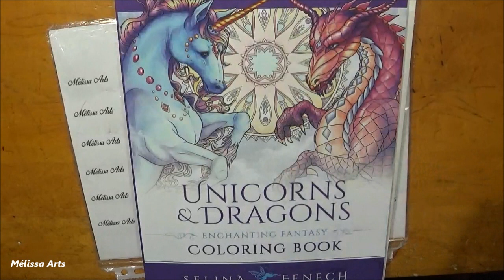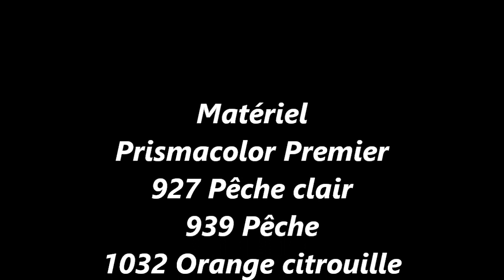Cast a spell /part 4 ( Musical Version )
Hi everyone. Part 4 of Cast a spell.

Book : Unicorns and dragons By Selina Fenech
Colored pencils : Prismacolor Premier
927 Light peach
1032 Pumpkin orange
945 Sienna Brown
1031 Henna
1034 Goldenrod
1028 Bronze

Musique Youtube
Kiss_the_sky
Aakash Gandhhi